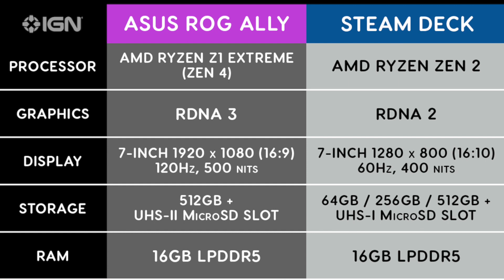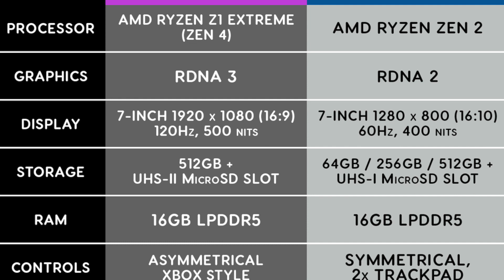Liệu Asus ROG Ally có đáng giá 699$ / 18 triệu VNĐ hay không? GamePhanVN Tập 2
Trong video #2 của kênh GamePhan tiếng Việt, Hùng Long sẽ nói về máy cầm tay ROG Ally của hãng Asus. Đánh giá và cảm nhận liệu máy ROG Ally có xứng đáng với giá mà hãng đề ra MSRP là USD 699 hay VND 18 triệu hay không.